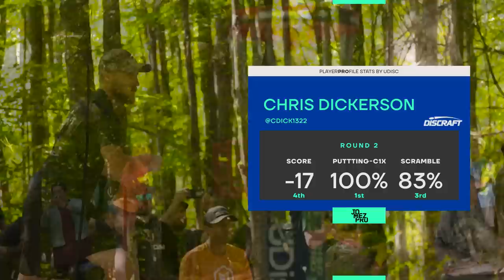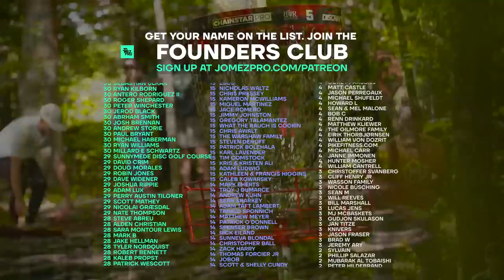2022 Discraft's GMC | R3F9 |McBeth, Wysocki, Dickerson, Robinson | Jomez Disc Golf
Card: Paul McBeth, Ricky Wysocki, Chris Dickerson, Isaac Robinson
Course: Brewster Ridge DGC | Jeffersonville, VT
"Big Hart" Commentary: Jeremy "Big Jerm" Koling, Brian Earhart

Discraft Retro AX5 Collection! Shop the hottest 90's inspired bag drop now at Discraft.com

00:00 Start
00:59 PLAYER PROFILES
01:54 HOLE 1
05:49 HOLE 2
10:07 HOLE 3
12:20 HOLE 4
16:59 HOLE 5
19:34 HOLE 6
22:24 HOLE 7
26:51 HOLE 8
30:48 HOLE 9
33:32 UDISC LEADERBOARD CHECK-IN
34:07 FOUNDERS CLUB LIST